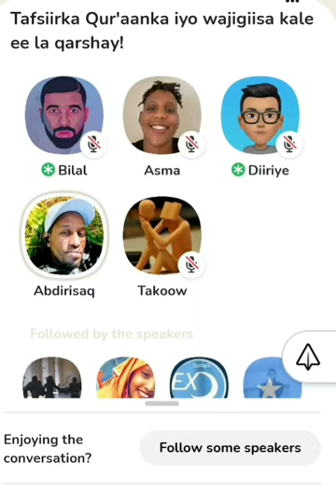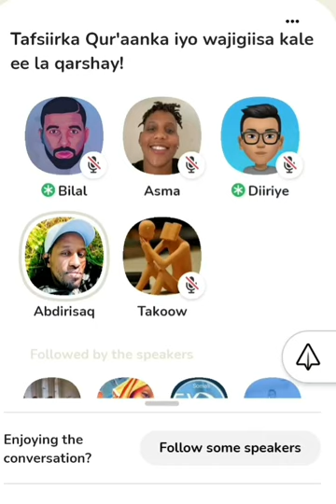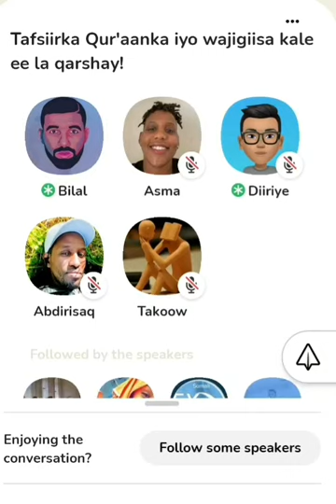Tafsiirka Quraanka Qaybta La Qariyay. Cashirka Kaad.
Quraanka iyo Qaybta La Qariyay. Qaybtii Kaad.